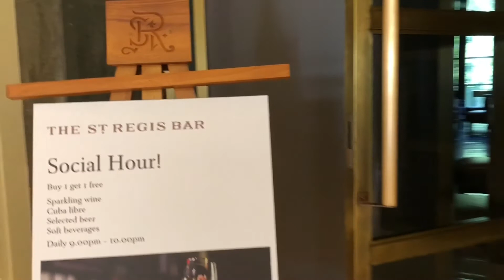St Regis Langkawi Walkthrough